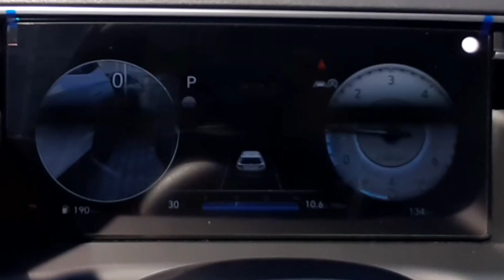YENİ TUCSON | ELİTE | PARAMETRİK FARLAR | DETAYLI İNCELEME VE TEST SÜRÜŞÜ new tucson #2021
Herkese selamlar. Bu videomuzda sizler için Antalya'da yeni Hyundai Tucson'a baktık, inceledik ve test ettik. Umarım videomuzu beğenirsiniz.

Umarım sizler için kaliteli bir video ortaya çıkarmış oluruz. İyi seyirler.

İnstagram adresimiz;